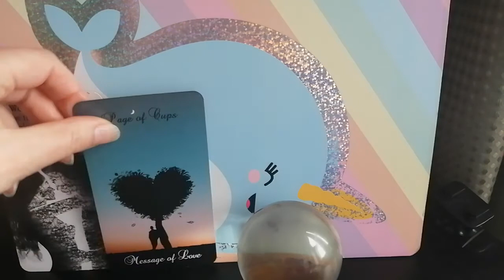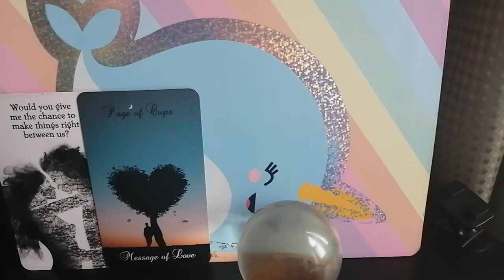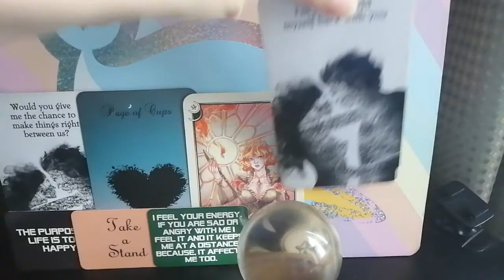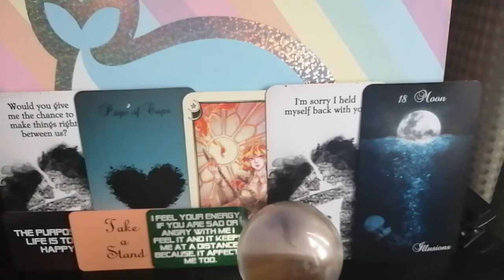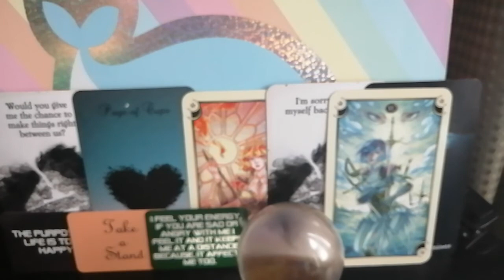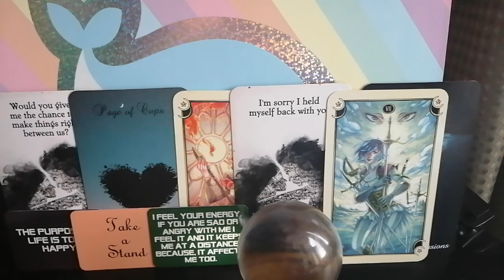Recognise How Far You've Come ✨Divine Masculine Feminine Twin Flame Union Reading DM DF